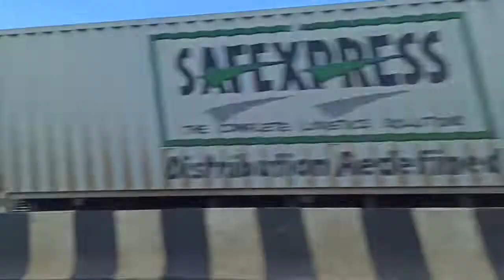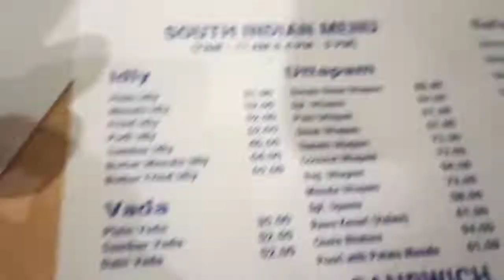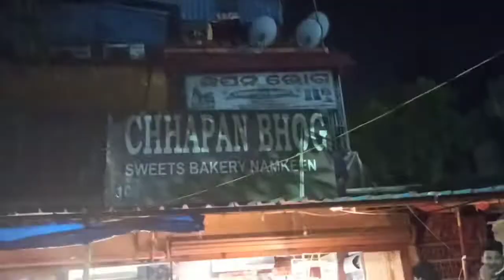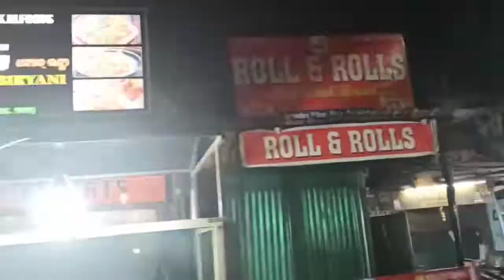Vijayawada to Bhubaneswar vlog-2